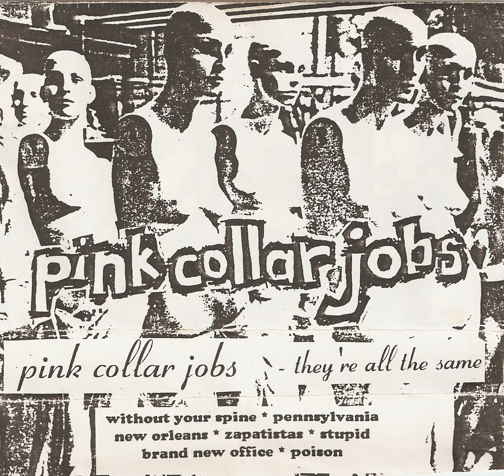Poison-Pink Collar Jobs